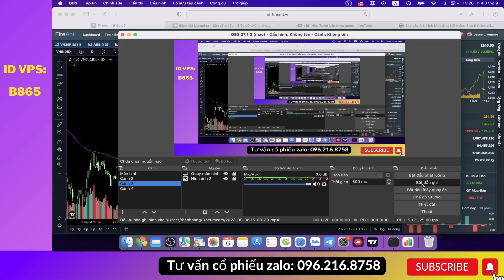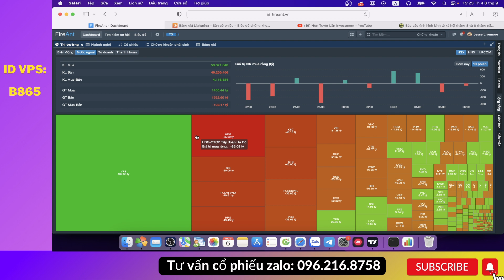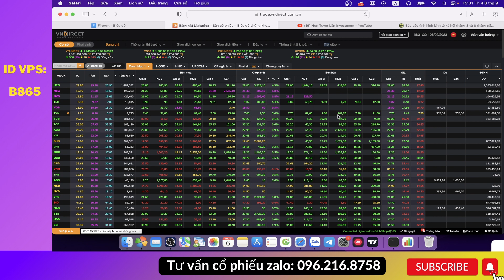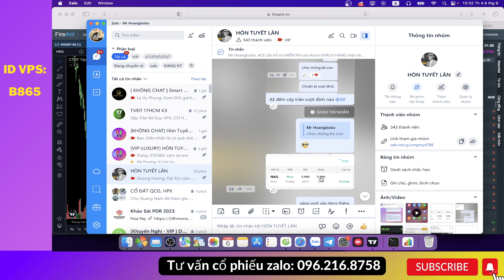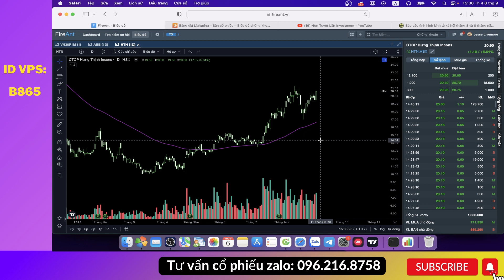Nhận định thị trường ngày 6/09 | Sóng ngành THÉP bỏ lỡ là hối hận !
✅ Chào mừng anh chị đã đến với Kênh Youtube Hòn Tuyết Lăn investment
👉Đây là kênh từ Hòn Tuyến Lăn Investment nơi mà ad chia sẻ những kiến thức mà bản thân ad có được sau quá trình tham gia đầu tư trên TTCK và hơn hết là ad muốn trao đi những giá trị đến với cộng đồng đầu tư cũng như là mong muốn nhận được sự đồng hành và tin tưởng từ các anh chị em thông qua những kiến thức mà ad chia sẻ trên kênh youtube này.

Và chính sự tương tác của anh chị sẽ là thước đo để em đánh giá lại nội dung, chất lượng của video và từ đó có thể cải thiện kênh ngày một tốt hơn.